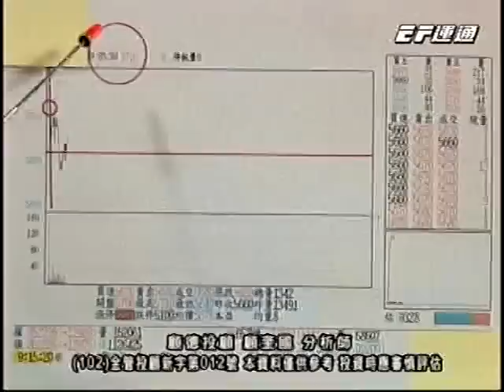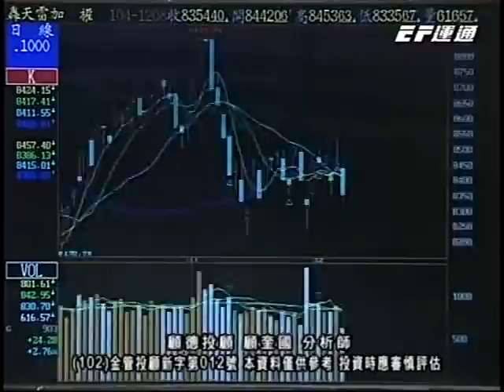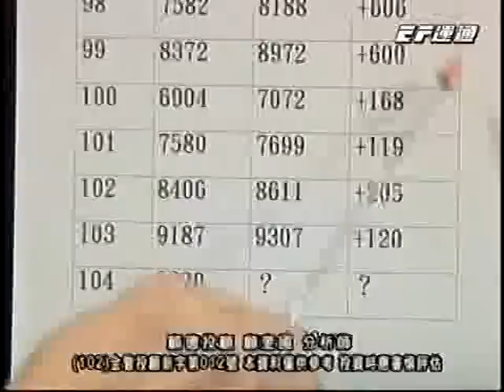20151208 2300 顧奎國 阪田戰法